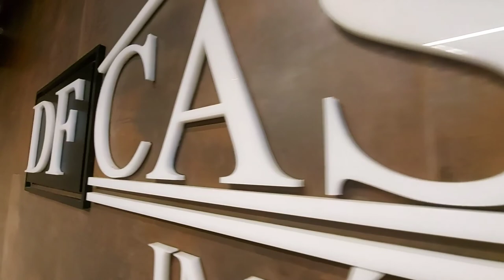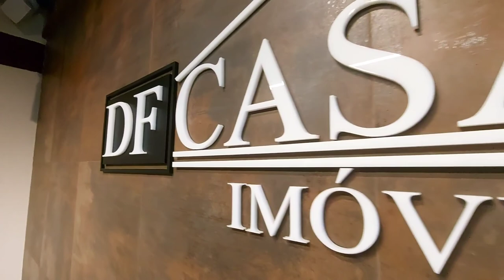Apartamento em Itaquera à venda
✅ 3 dormitórios
✅ 1 vaga
✅ 63 M²
✅ Próximo ao Hospital Santa Marcelina

CRECI: J-25369